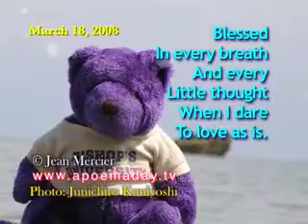Love As Is - March 18, 2008